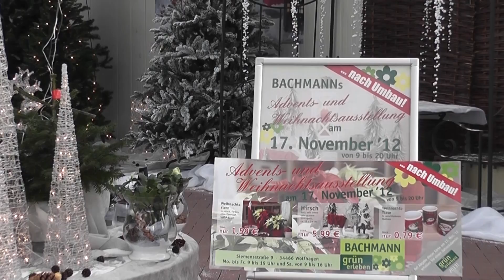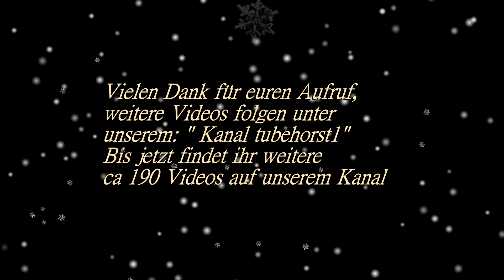Bachmanns Advents- und Weihnachtsausstellung in Wolfhagen am 17.11.2012 von tubehorst1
Bachmanns Advents- und Weihnachtsausstellung am 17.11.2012 nach Umbau, in Wolfhagen.  Es gibt Kaffee, Kuchen,Bratwurst, Glühwein usw., ab 18:00 Spanferkel vom Grill. Heute am 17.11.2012 geöffnet bis 20 Uhr.
Hintergrundmusik wie immer von DVD vom Kayser Medienverlag gemafrei.